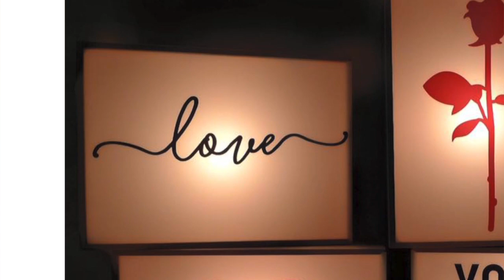Dicas de Presentes e Surpresas para o Dia dos Namorados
Não existe nada mais gostoso do que poder surpreender quem você ama em uma data especial e como o Dia dos Namorados está chegando você vai encontrar muitas dicas ótimas de coisinhas fofas e presentes aqui!!

No vídeo de hoje tem várias dicas super legais e fáceis de fazer para o Dia dos Namorados!!